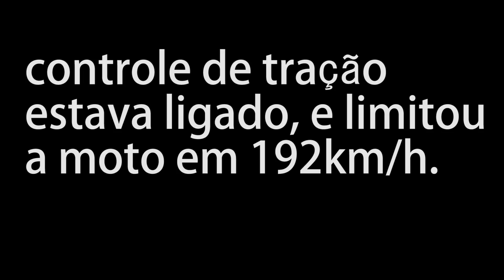Acelerando a MT09 Tracer do amigo Celio